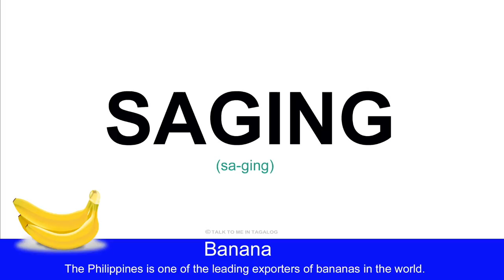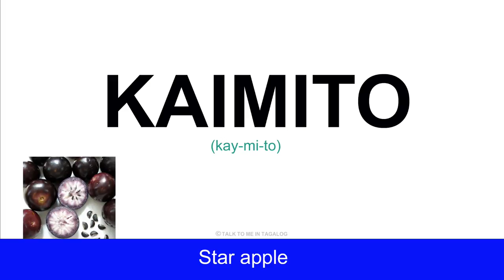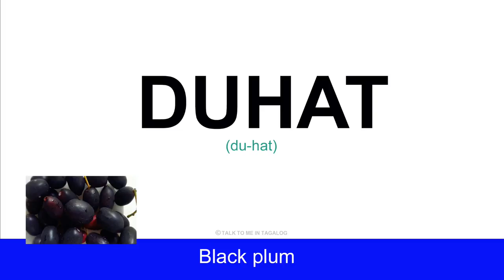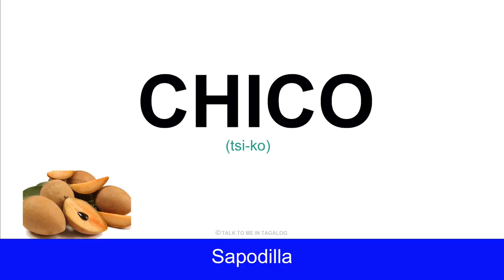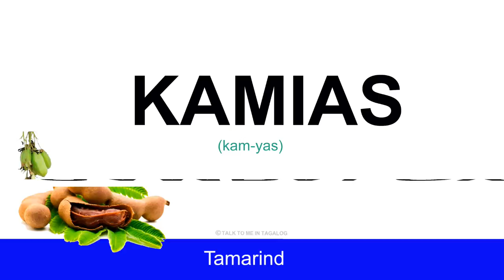NAMES OF FRUITS IN FILIPINO | Basic Tagalog | English Tagalog Vocabulary Words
In this Filipino language lesson, you will learn new Tagalog vocabulary words about the names of fruits.

Talk to Me in Tagalog videos make learning Filipino easy through a simplified and straightforward approach.